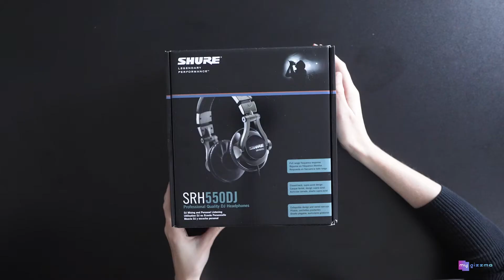SHURE DJ HEADPHONES SRH550DJ | Unboxing Video | mygizzmo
Unboxing the SHURE DJ HEADPHONES SRH550DJ